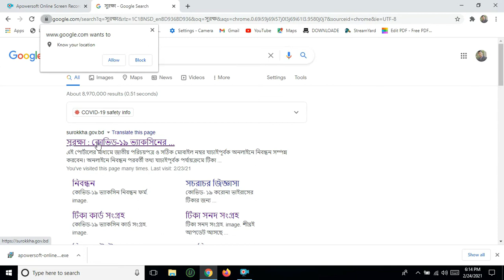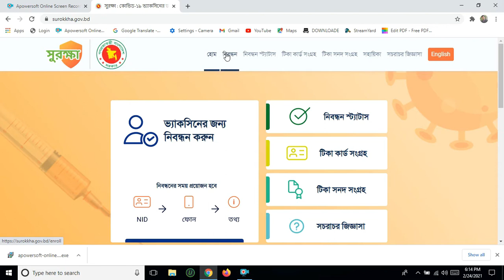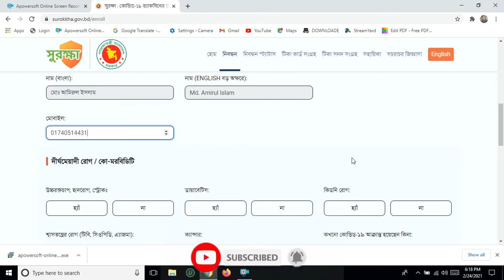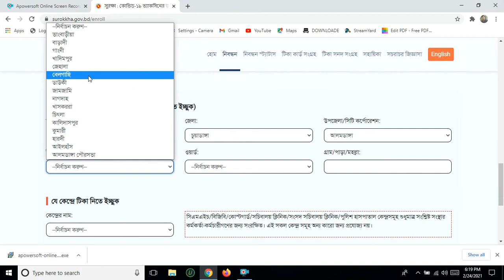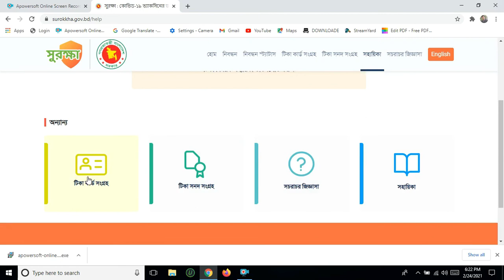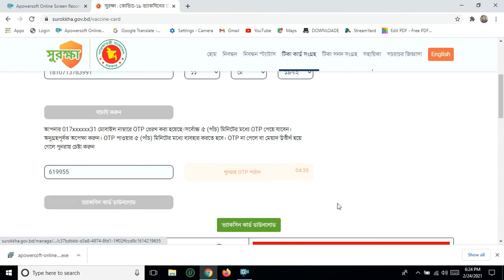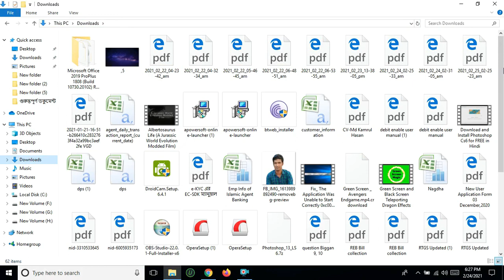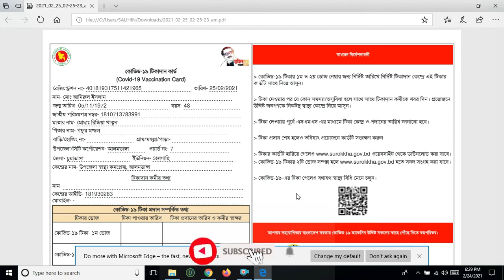করোনার টিকার জন্য যে ভাবে অনলাইনে আবেদন করবেন/How to apply online for Corona Ticker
করোনার টিকার জন্য যে ভাবে অনলাইনে আবেদন করবেন/How to apply online for Corona Ticker/করোনার টিকার জন্য অনলাইনে আবেদন করার নিয়ম/করোনার টিকার জন্য কিভাবে ভাবে অনলাইনে আবেদন করবেন/করোনার টিকার জন্য অনলাইনে আবেদন/corona ticker jonno abedon corar niom/corona tikar jonno kevabe online abedon korben/corona tikar online abedon/corona tikar abedon/করোনা টিকার জন্য আবেদন/করোনা টিকার আবেদন/Corona vaccine registration procedure/করোনার টিকা রেজিস্ট্রেশন পদ্ধতি